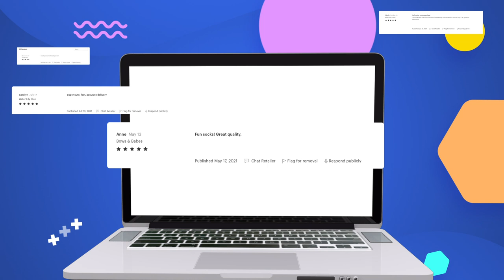Woolly Sheep Lamb Boogie Toes - Baby Rattle Socks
Your little lamb definitely deserves these sweet little lambs.

White as snow, our sheep socks go with literally everything and bring smiles wherever they go!

Rubber grip-bottoms provide traction for new walkers. And friendly stuffed lamb faces double as rattles.

Boogie Toes are the perfect addition to any kid wardrobe and make great gifts too!

"Babies hate socks, but love Boogie Toes!"